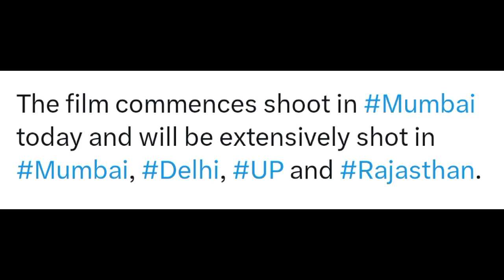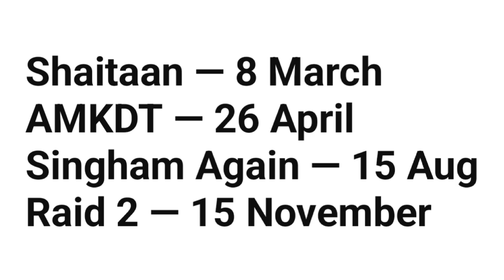RAID 2 Teaser Announcement | Ajay Devgan | Raid 2 Latest Updates | Panorama Studios